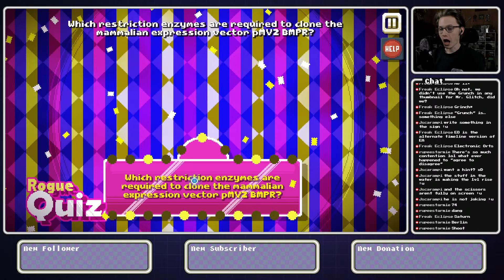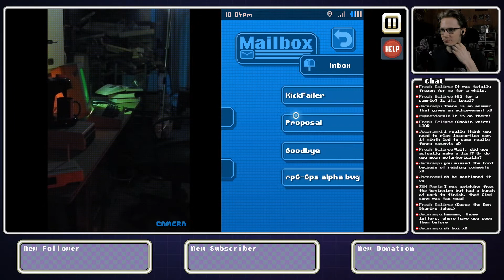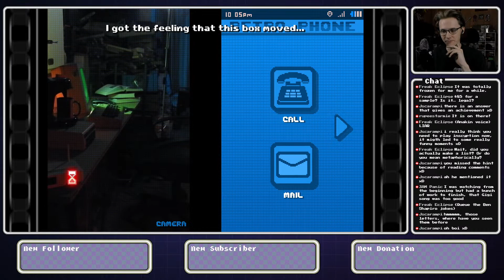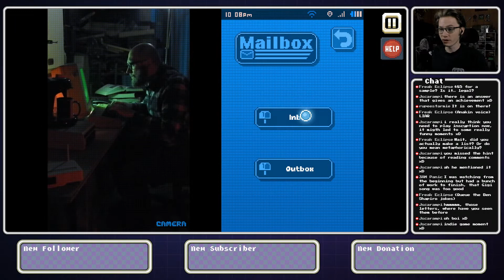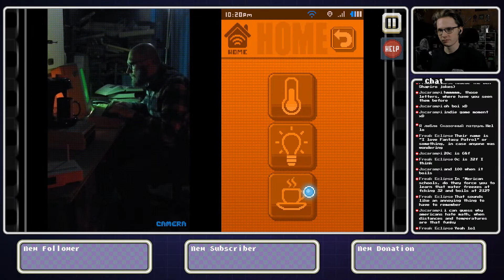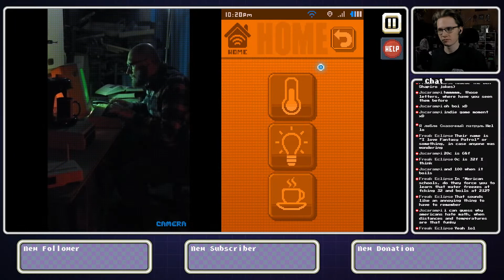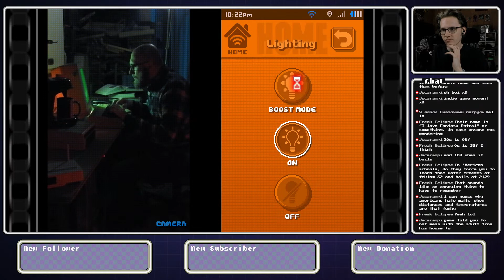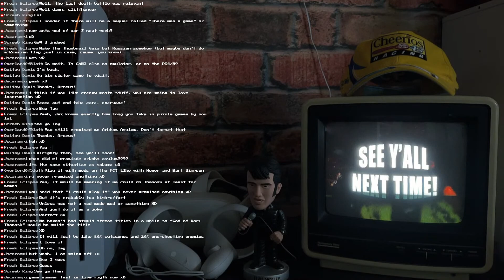Insect Plate: Live! | There Is No Game: Wrong Dimension | Episode 3 (FINALE)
To take a little break from the hustle and bustle of God of War, let's try our hand at There Is No Game!